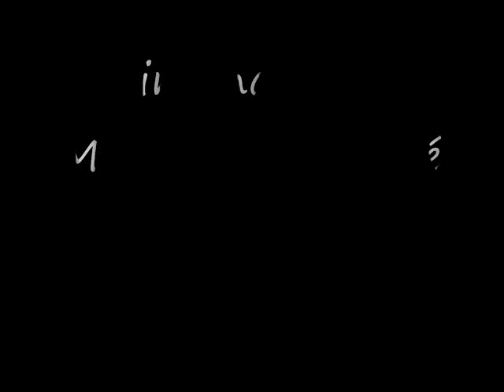Ma femme Maria a fete ses 40 ans